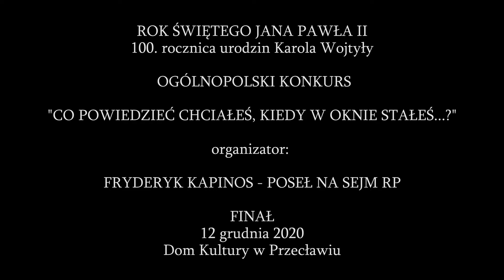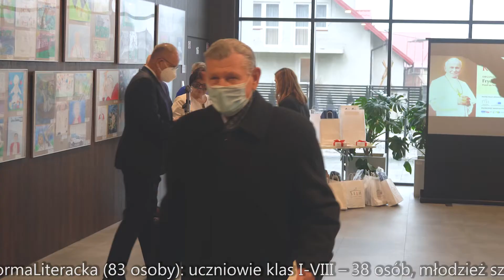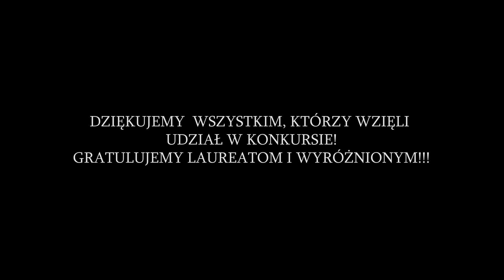Finał ogólnopolskiego konkursu o św. Janie Pawle II "CO POWIEDZIEĆ CHCIAŁEŚ, KIEDY W OKNIE STAŁEŚ?"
ROK ŚWIĘTEGO JANA PAWŁA II
100. rocznica urodzin Karola Wojtyły

 OGÓLNOPOLSKI KONKURS

" CO POWIEDZIEĆ CHCIAŁEŚ, KIEDY W OKNIE STAŁEŚ...? "

organizator:

FRYDERYK KAPINOS - POSEŁ NA SEJM RP

FINAŁ
12 grudnia 2020
Dom Kultury w Przecławiu